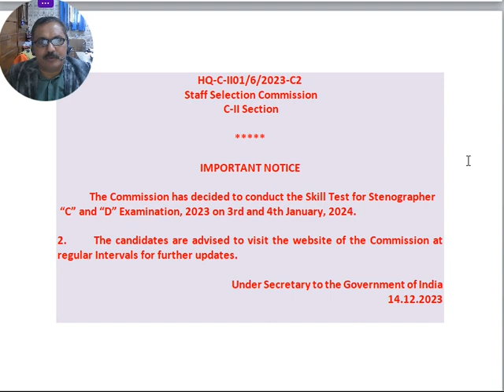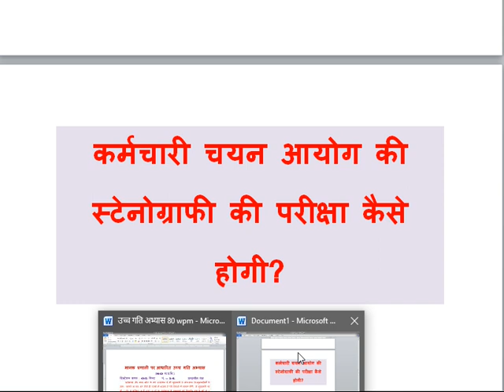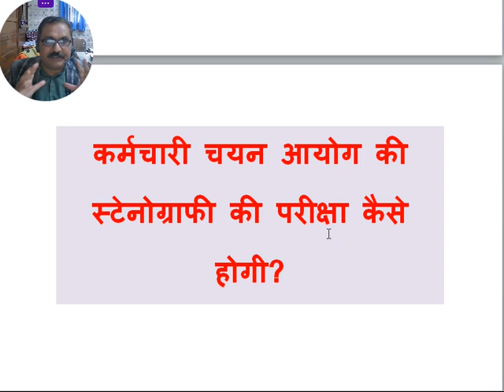SSC STENO SKILL TEST 2024 / कैसे तैयारी करें / कैसे होगी परीक्षा SSC में / IMPORTANT TIPS FOR TEST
कैसे तैयारी करें ?
कैसे होगी परीक्षा SSC में
IMPORTANT TIPS FOR TEST
most important tips for ssc stenographer Grade C & D